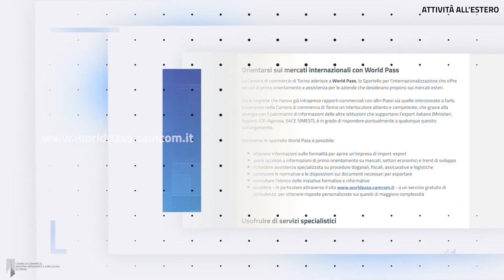Camera di Commercio News: Servizi per l'estero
export analisimercati internazionalizzazione Il nono episodio del nuovo "TG Servizi" della Camera di commercio di Torino è dedicato alle imprese che vogliono aprirsi ai mercati esteri. I nostri servizi vanno dalla prima assistenza con lo sportello World Pass, all'accompagnamento su mercati strategici con il programma Assist In, alle analisi di mercato e il supporto per la partecipazione ai bandi di gara internazionali.